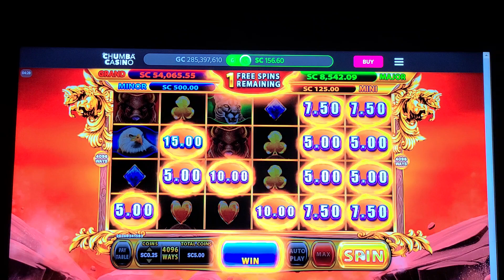Stampede Fury 2 on Chumba Casino Online